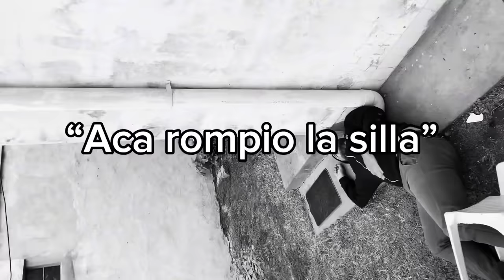“ESCENAS QUE SALIERON MAL” || Lucas Varela